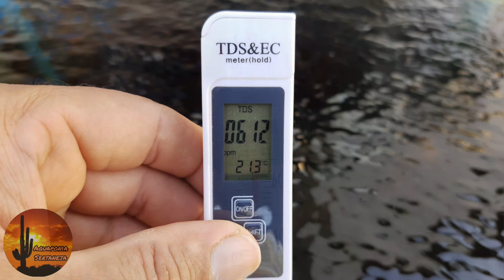Ataque da abelha arapuá.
No vídeo mostramos o ataque da abelha arapuá e tentativa de fazer uma pastilha para correção do Kh com bicarbonato e gesso que não deu certo.